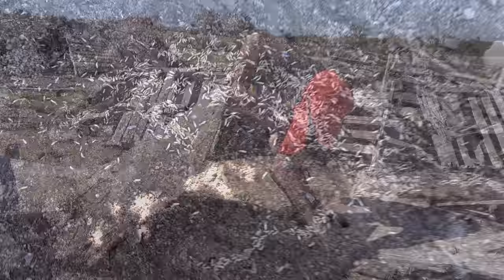Creeper Army: Killer Critters vs Us!!! Funny Nature & Fun Travel. Animal, Snake, Bugs, West US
KK at it again! Another fun random adventure with more things than we have ever found at once( Insects excluded lol). All are a first for us but won't be the last here in California, More to come!

Location: Around the town of Tierra Del Sol SoCal, East of San Diego.

What we're about : Easy Travel, Fast Travel, Close Travel, Cheap Travel,  Funny Vacation Fun with family and friends, Herping, Camping, Museums, Theme parks, Water Parks, Zoos, Expos, Exhibits, State Parks, National Parks, Beaches, Survival, Hiking, Fishing, Adventures, Action, Comedy,, Love, Knowledge, Sharing, Nature, Swimming, ,Outdoors, Deserts, Forests, Jungles, Oceans, Lakes, Rivers, Animals, Mammals, Marsupials, Birds, Fish, Reptiles, Amphibians, Insects, Plants, Flowers, Trees.

Some places we'll be exploring in the near future: CA, AZ, UT, CO, TX, FL, NC, SC, GA, TN, KY, VA, NY & possibly a few other states and Canada.